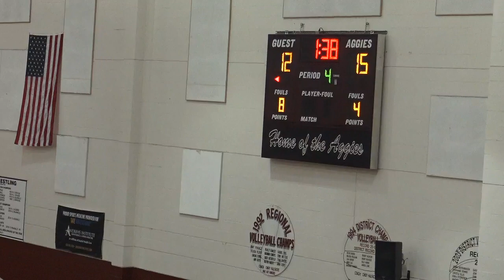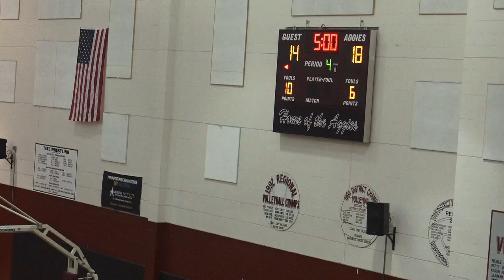INSiiGHTS Season IV: Tate High School PreSeason Boys Basketball Jamboree Navarre vs Escambia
Tate Pre-Season Basketball Jamboree Navarre vs Escambia

Both teams show the ability to get after you in different ways. You see the seeds of potential planted and it will be interesting to see how they develop over the course of a long high school basketball season.

All of our events are posted here.

Thank you for your support of INSiiGHTS Sports.